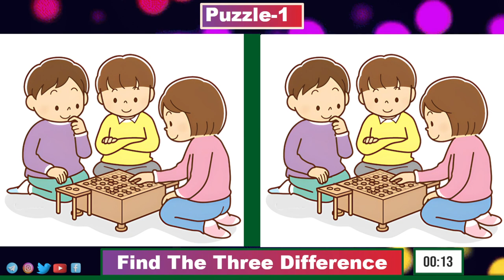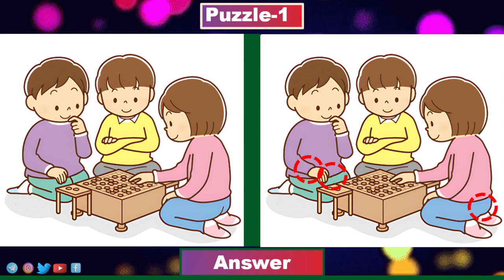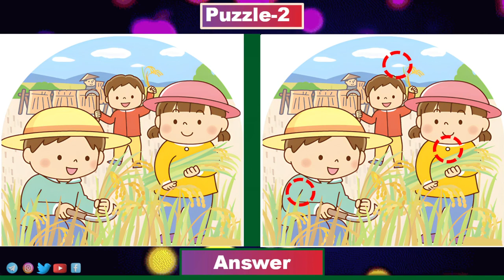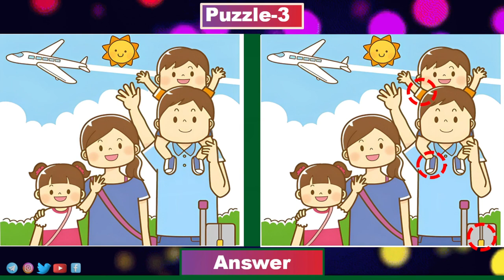Find the difference || Brain Exercise || JP Image No197